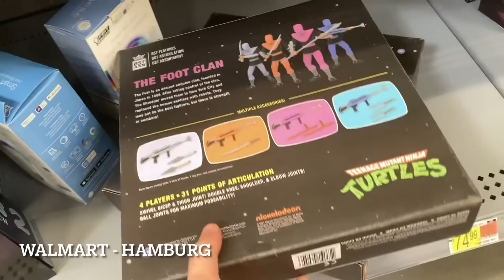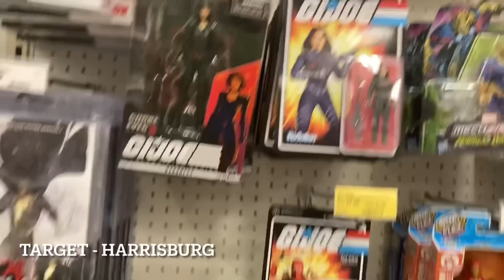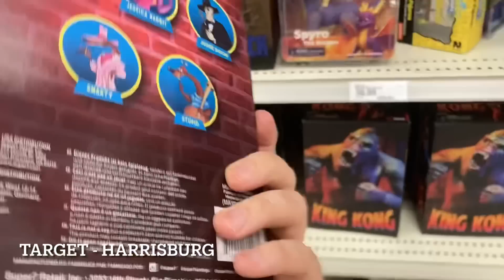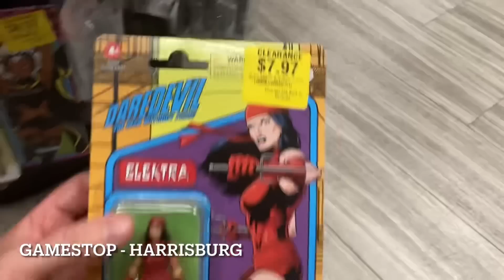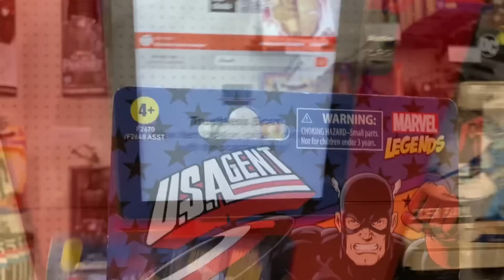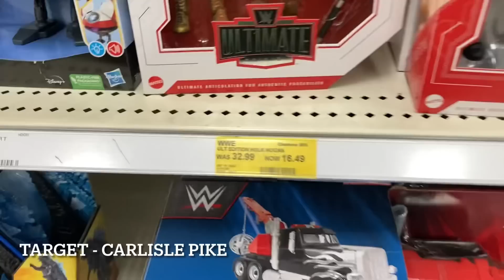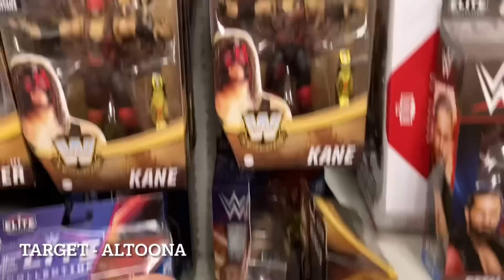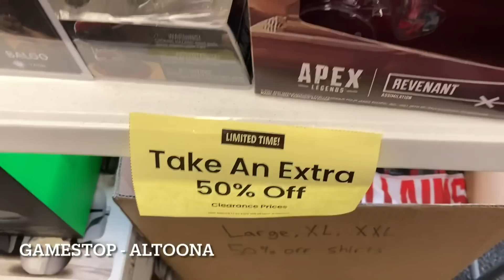TOY HUNTING $10 MARVEL LEGENDS GI JOE CLASSIFIED DC MULTIVERSE STACKED NECA TMNT ELVIRA EPS190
This week:
We hunted our way from Hamburg to Harrisburg and all the way to Altoona!!! It was a cross state PA hunt and hit a bunch of new stores we have never been in!!! Great GameStop 50% clearance finds as well! Found more new TMNT Neca/Universal Monsters cross overs and STACKED Neca Elvira box sets!!!

- NECA ELVIRA
- TMNT NECA
- WWE ELITES
- Star Wars
- MARVEL LEGENDS
- DC MULTIVERSE
- Spawn
- Star Wars Black Series
- WWE Elite Series
- GI JOE CLASSIFIED SnakeEyes
- AEW Wrestling Unrivaled and Unmatched
- MOTU Origins
- MCFARLANE DC MULTIVERSE
 - Star Wars Vintage
- NECA
- Transformers
 - NECA Horror
- Power Rangers Lightening Collection

Think you are the only “adult” collecting toys? Scared to admit it to your friends? DON'T BE!! Come hang out "Live @ 705" and share your interests in the toy collecting world!!!